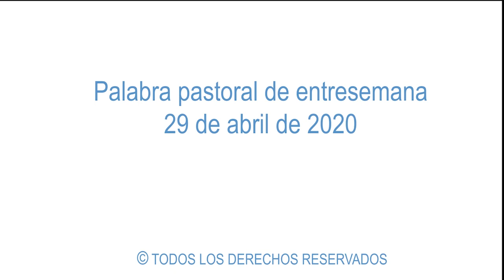Confiança e temor a Deus. 29.04.2020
Palavra pastoral semanal, 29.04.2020. Apóstolo Reinaldo Milcziuk. Texto bíblico: Salmos: 34: 8-9